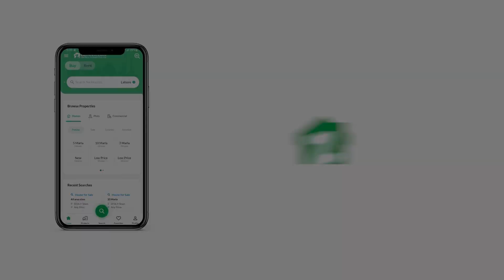72 SQYD FLAT FOR SALE IN NORTH KARACHI KARACHI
Sector-11-A
North Karachi

 All Ghafoor Atrium Tower